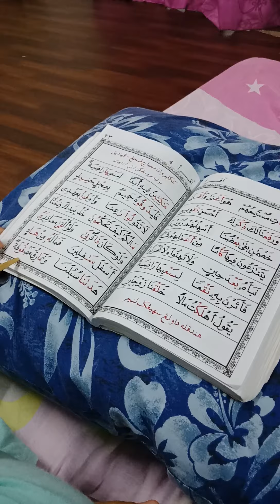Iqra 4 page 22-23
Mari mengaji Iqra